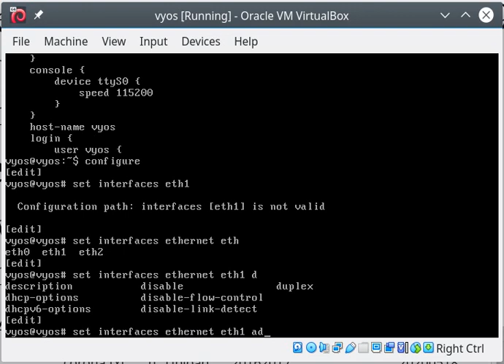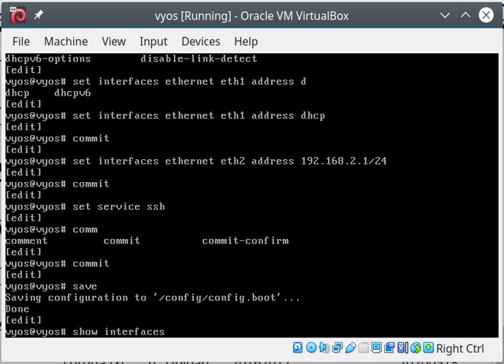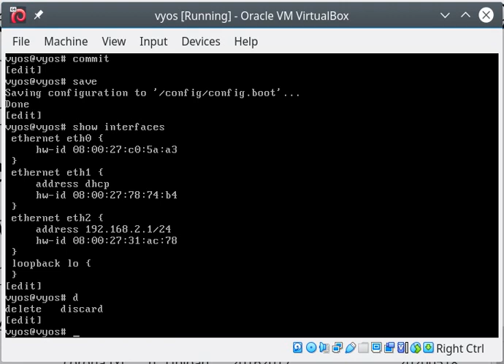2 VYOS configure config interfaces and ssh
I will connect with ssh to my eth1 interface, which is a Host Only adapter.

The internal DHCP from Virtualbox gives me ip 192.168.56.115 for eth1
If you want to you can user this ip fixed:
configure

set interfaces ethernet eth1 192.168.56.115/24
commit
save